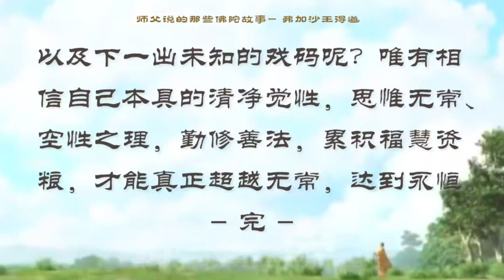【师父说的那些佛陀故事】 弗加沙王得道 【有声大字幕】